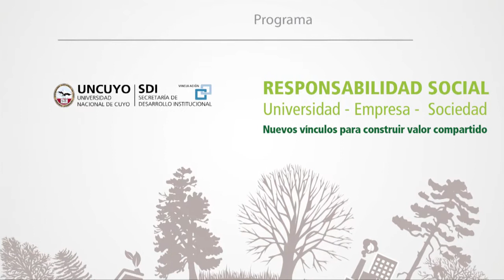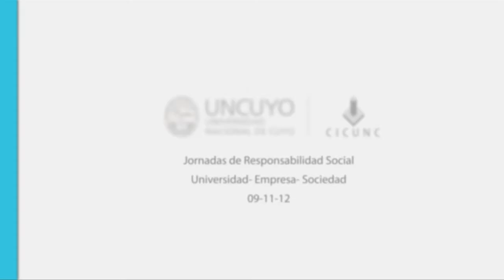Jornada de Responsabilidad Socilal-09-11-12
Cilindro Central- CICUNC- UNCuyo